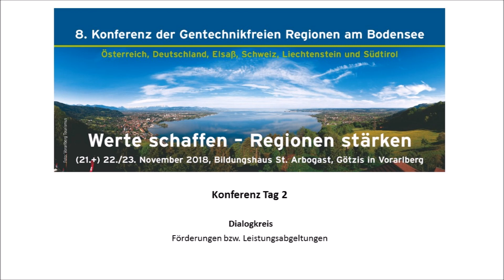DK Förderungen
2. Tag der 8. Konferenz der gentechnikfreien Regionen vom 22/23. November 2018 Titel: "Werte schaffen - Regionen stärken"
Vorstellen der Ergebnisse vom Dialogkreis "Öffentliche Förderungen bzw. Leistungsabgeltungen"

Es gibt ja viele gute Gründe, sich für eine gentechnikfreie Landwirtschaft einzusetzen; eine Landwirtschaft, die gesunde Lebensmittel produziert und damit  das  Fundament  für  die   Ernährungssicherheit  bildet; eine Landwirtschaft, die auf die Bodenfruchtbarkeit und die Ökosysteme achtet und durch ihre Arbeit zur Pflege der vielfältigen Kulturlandschaft beiträgt.
Allein, dies alles nur von der Landwirtschaft einzufordern wäre zu wenig. Es gilt das Gesamtsystem der Wertschöpfungskreisläufe  anzuschauen. Was sind uns gesunde Lebensmittel und all die von  der  bäuerlichen Landwirtschaft erbrachten Leistungen wirklich wert? Wie kommen wir zu guten und fairen Preisen und Leistungsentgelten für die Bauern und Bäuerinnen und die anderen Partner dieser Wertschöpfungsprozesse?
Welche Handlungsansätze erwirken bei allen Beteiligten  –  Landwirtschaft, Lebensmittelwirtschaft und Gesellschaft – eine nachhaltige Wertschöpfung – ökonomisch, ökologisch, sozial und kulturell; in den Regionen des Alpenbogens und weit darüber hinaus?

„Nicht ein Verbraucher ist der Mensch! Er ist ein freier, eigenständiger Gestalter seiner Umwelt wie seiner eigenen Entwicklung!“